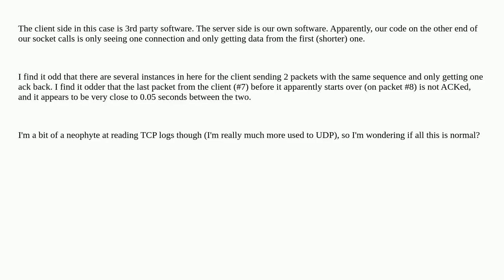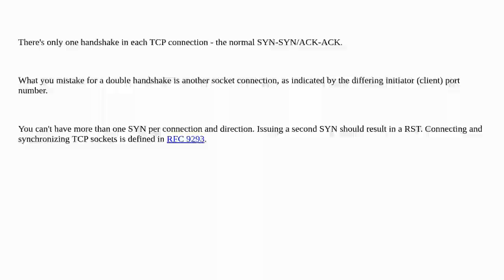Networkengineering: Double-syncs in a TCP communication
Double-syncs in a TCP communication

A special thanks goes out to the community

  tcp ipv4 wireshark